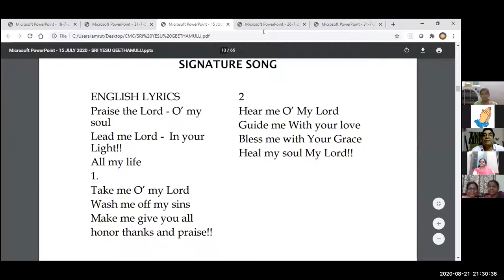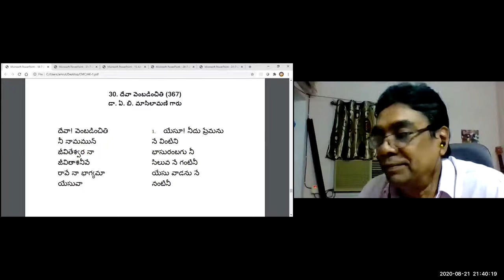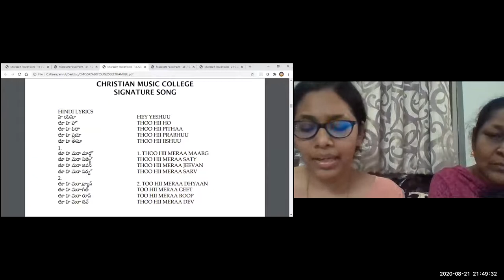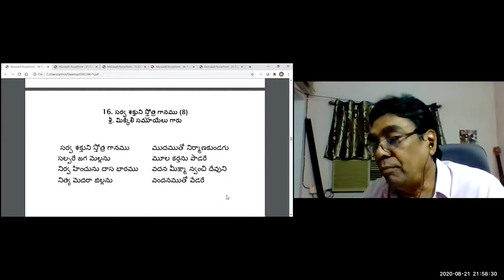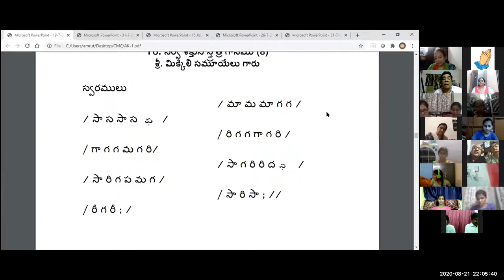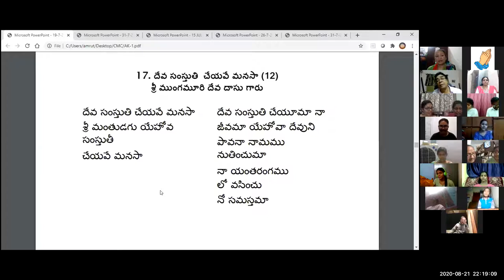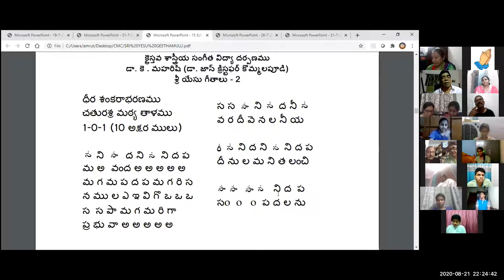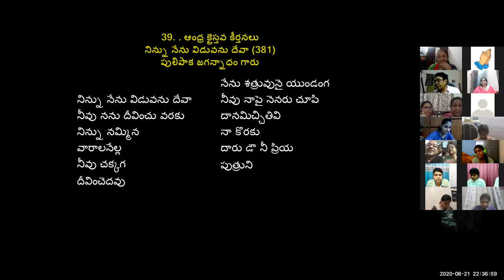21 AUG 2020 Dr K Maharishi's Christian Melodies Christian Music College Online Music Class #129